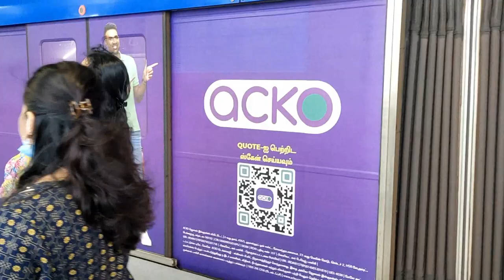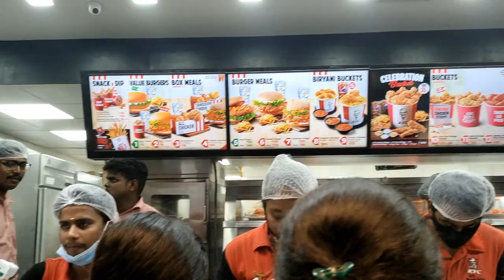Time to celebrate Merry christmas 🎄🎇🎈 At Express Avenue Mall 🏣 Chennai || Lots of fun with friends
Merry christmas 🎄🎇🎈 Celebrations At Express Avenue🏣 Chennai